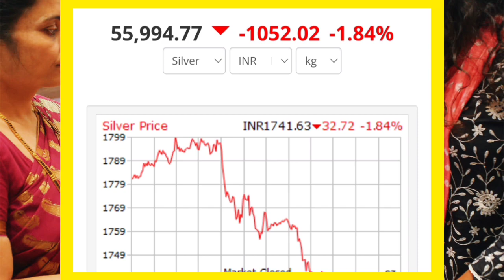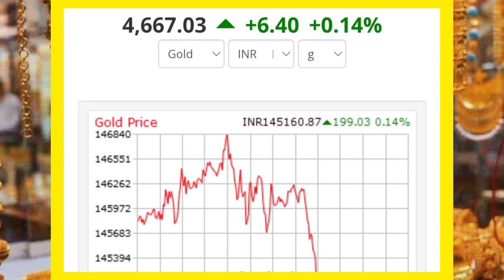தங்கம் விலை நிலவரம் | 30-04-2022 | GOLD RATE TODAY | GOLD PRICE TODAY | GOLD PRICE IN TAMIL